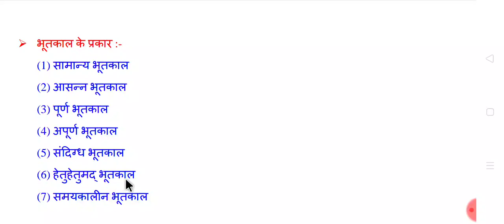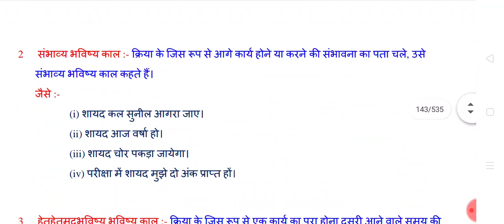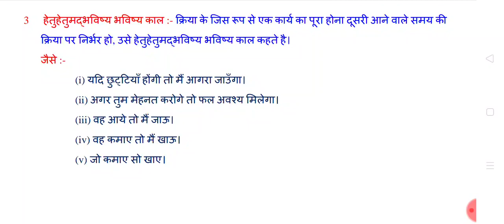काल !! kal !! काल व्याकरण !! Ctet & All classes Tense !! Topic :- 21 !! Grammar (हिन्दी व्याकरण) !!